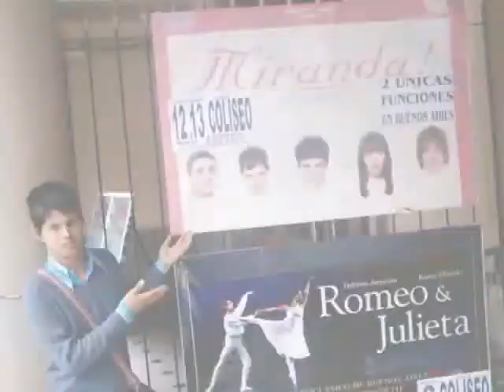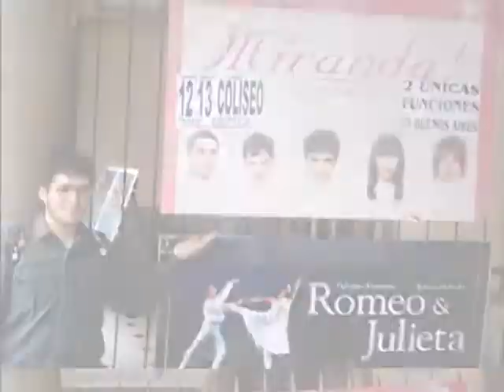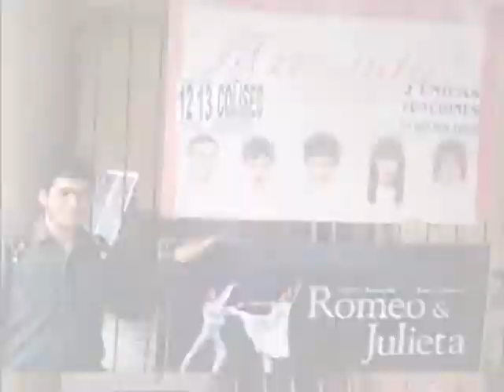Photographic - Claudio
Video de Claudio. =)